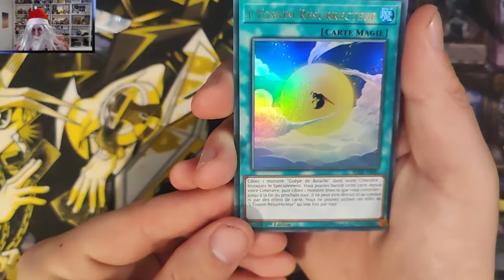Yugi'Noël #07 - Le futur